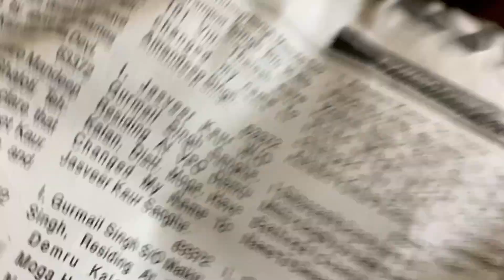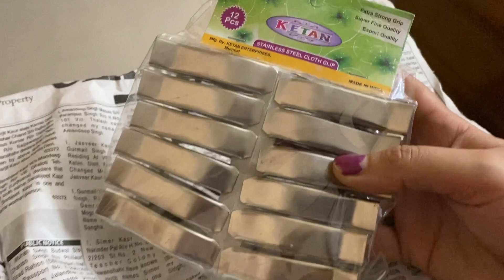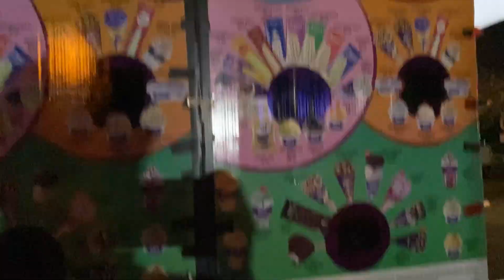Purse 3 par paise kisi mein nahi 😂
Buying Links :